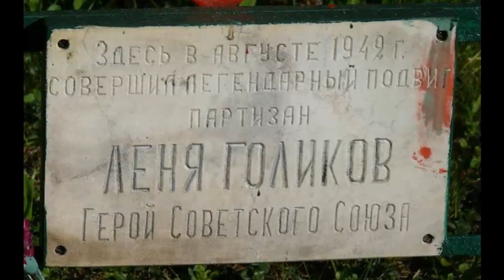Подросток уничтоживший генерала Вермахта , Леня Голиков герой советского союза СССР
Карта  сбер 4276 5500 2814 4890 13 августа 1942 года два юных партизана лежали в засаде на обочине шоссе Луга – Псков. Их задачей было посчитать подкрепления, которые немцы перебрасывали на важный участок фронта. Внезапно из-за поворота выехал шикарный легковой автомобиль, явно предназначенный для чинов не ниже генерала. И что удивительно – без машины сопровождения! Упустить такую добычу юные разведчики не могли!

Под колеса летит граната! Взрыв! Машина переворачивается и улетает в кювет! Из горящего салона с трудом выбирается крепкий мужчина в шинели, прижимая к себе портфель, и бежит в сторону леса. Еще два человека остаются у горящей машины прикрывать бегство

В ходе короткой перестрелки партизаны уничтожают группу прикрытия. Однако «важная птица» уже на самой опушке леса. Понимая, что догнать немца уже маловероятно, а искать беглеца в лесу затея крайне рисковая, наш герой вскидывает автомат. Короткая очередь и тело падает на опушке леса.